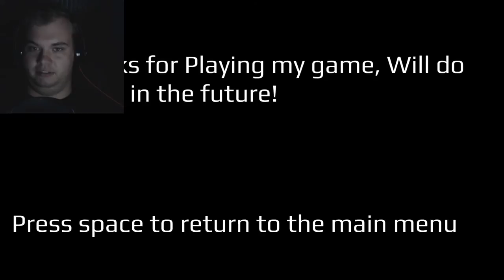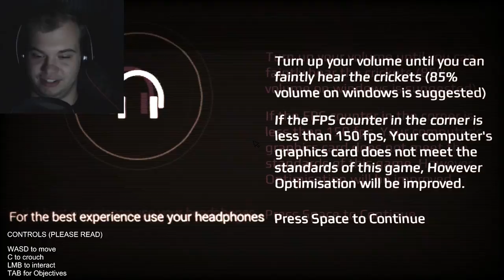ITS TOO DARK! - BURIED BENEATH + REVIEW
This game has several problems but the most prominent one is that YOU CAN'T SEE ANYTHING AND THERE ARE NO BRIGHTNESS OPTIONS. This game is NOT a rip off The Morgue like I panned it out to be, it is an unity stock option. That doesn't nesscarrily excuse the problems this game has.